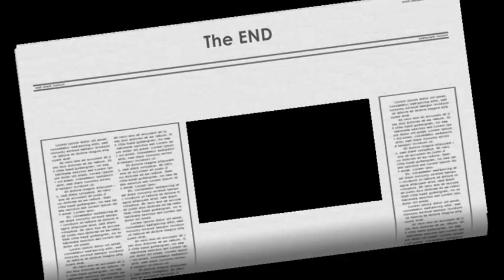Beards Quiffs Tattoos & Suits Pangels Best Mix 1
Suits, this Sundays Combo, stripes, checks, tartan, plain, square plaid, you name it, it's in this video!

I'd like to thank all my subscribers for your support last year and for taking the time to watch my videos, like them and share them.

A CHANGE IN MUSIC AGAIN .

If you have any cool pictures or music that I could use in my next PANGELS BEST Video, please email them to

TO OWNERS AND COPYRIGHT: This channel is created to promote the best songs, performers, producers & photographers. I do not want to violate copyrights. If you want me to delete a song, picture or video, please let me know - I can remove it immediately from my channel.

• Track Info: DJ Quads Title: Just Walking

Category
Music